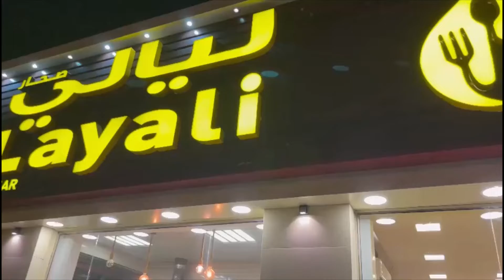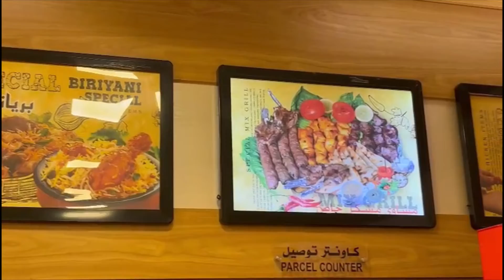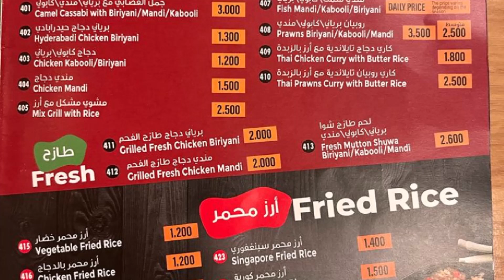Layali Restaurant | Sohar | Oman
# Layali restaurant
restaurant oman
indian restaurant in sohar oman